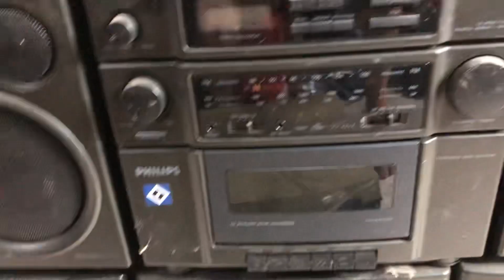ngày 11 tháng 3, 2024